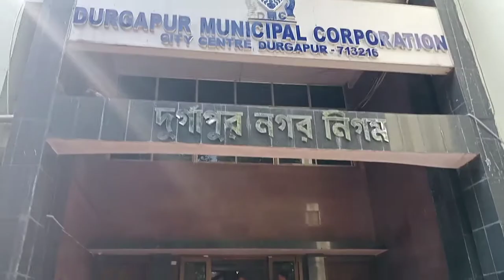Meet sourav Chatterjee Sri WBCS,Exe Sub-Divisional Magistrate First Durga Puja Carnival In Durgapur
Instagram Meet sourav Chatterjee Sri WBCS,Exe Sub-Divisional Magistrate First Durga Puja Carnival In Durgapur
Durgapur Carnival 2022 | First Durga Puja Carnival In Durgapur | Durga Puja Carnival In Durgapur

সবার প্রথমে ধন্যবাদ জানাই , দুর্গাপুরের মহকুমা শাসক মাননীয় শ্রী সৌরভ চ্যাটার্জী মহাশয়কে , আমাদের সকলকে অভিনন্দন জানানোর জন্যে।
দুর্গাপুর কার্নিভালের আমরা যে ভিডিওটা করেছি , সেই ভিডিওকে বিশেষ ভাবে শ্রেষ্ঠত্বের মর্যাদা দেওয়ার জন্য। এই ভাবেই আমরা আগামীতে আমাদের শহর দুর্গাপুরের বুকে আরও নতুন ধরনের কাজ করতে ইচ্ছুক।

ধন্যবাদ ✨❤️

Durga Puja Carnival 2022 : Durgapur
দুর্গাপুরে প্রথমবার দুর্গাপুজোর বিসর্জন কার্নিভাল
# wbcs exe
Durga Puja Carnival In Durgapur
Durgapur Carnival 2022
First Durga Puja Carnival In Durgapur
দুর্গাপুরে অভিনব দুর্গাপূজা কার্নিভাল - মাতাল হল মেয়েদের নাচের তালে। Carnival in Durgapur moved all.

Durgapur Carnival
Durgapur Carnival 2022
Durgapur Carnival Live
Durgapur Carnival 2022 Live
Durgapur Puja Carnival 2022
Durgapur Carnival Video
Durgapur Carnival Live Video
Durgapur Carnival Vlog Video
Durgapur Carnival Full Video
Durgapur First Carnival
First Durgapur Carnival
Carnival Live
Carnival Video
Durga Puja Carnival
Durgapuja Carnival
Durgapuja Carnival Video
Durgapuja Carnival Live Video
Durga Puja Carnival Video
Durga Puja Carnival Live Video
wbcs executive officer
 wbcs executive
 wbcs executive promotionwbcs executive officer
 wbcs executive, wbcs executive promotion
 wbcs
 wbcs exe
wbcs 2021
Durgapur Carnival
Durgapur Carnival 2022
Durgapur Carnival Live
Durgapur Carnival Video
Durgapur First Carnival
First Durgapur Carnival
Carnival Live
Carnival Video
power of a sdm
dsdm roles
 sdm ka full form
 sdm ki salary kitni hoti hai
 sdm life, work of a sdm
sdm job profile
sdm lifestyle
sdm power
sdm vs dm in hindi
sdm salary
 sdm work and power
sdm working hours
Durga Puja Carnival
Durgapuja Carnival
Durgapuja Carnival Video